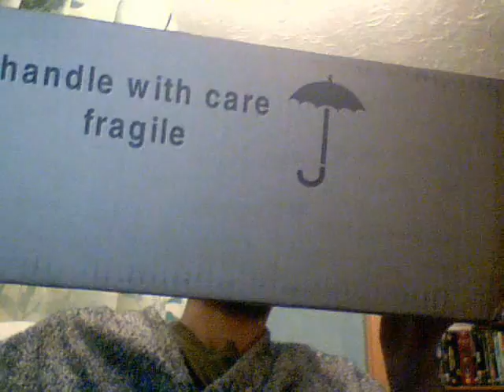Christmas presents come in many shapes and sizes...